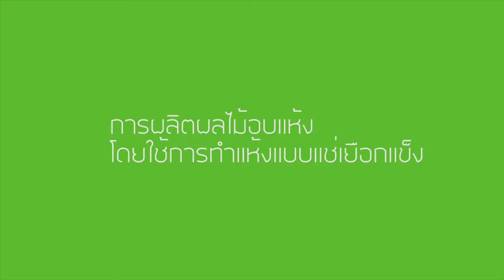การผลิตผลไม้อบแห้งโดยใช้วิธีทำแห้งแบบแช่เยือกแข็ง 1/3